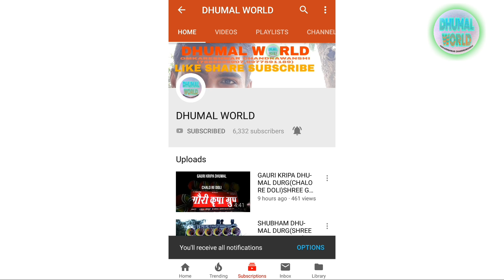MAA CHANDI KRIPA DHUMAL DURG 2018